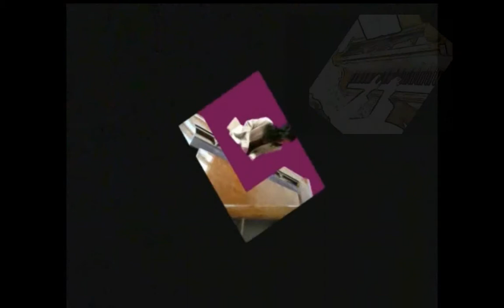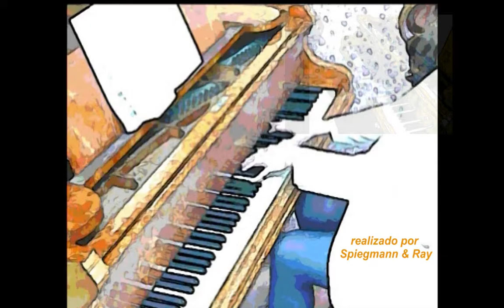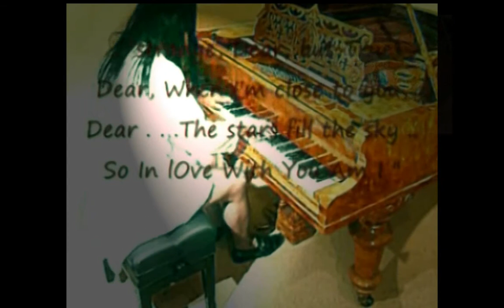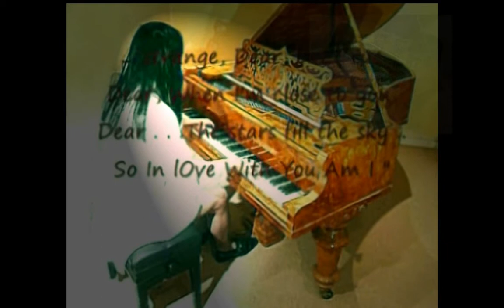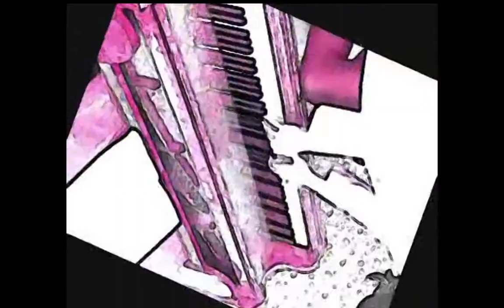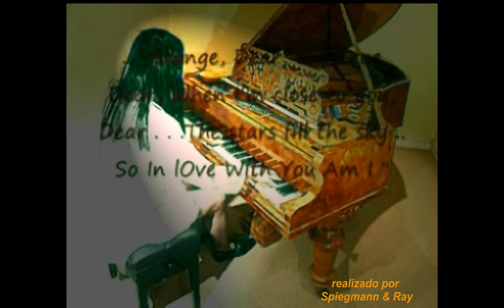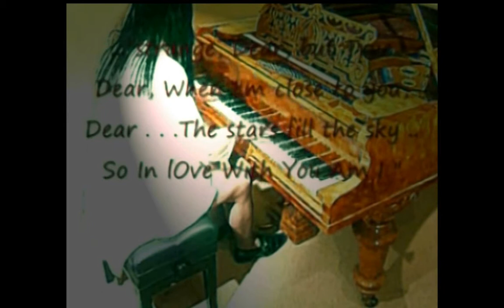Bechstein Metamorphosis Spiegmann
METAMORPHOSIS OF JULIET ~ So In Love - Cole Porter; Andantino in modo di conzona fr Symphony No 4 - P I. Tchaikowsky; Romeo & Julliet Overture: P.I Tchaikowsky;                     chumann.
ein Spiegmann-Bechstein Flügel. . .
Spiegmann~Bluthner ein Bechstein el modelo de demostración de Spiegmann se aprovechó de dos pianoes que presentan a Francesca y Nicola ~ Spiegmann y Ray.
]Tradu:
Spiegmann demonstration model played on two pianos featuring Francesca & Nicola ~ Spiegmann and Ray.
{Spiegmann Bechstein adapt from CD 2 watermark red mgb}